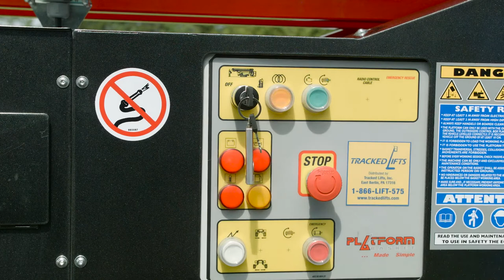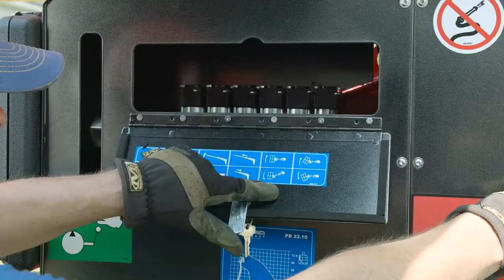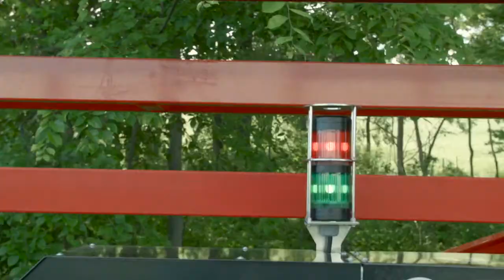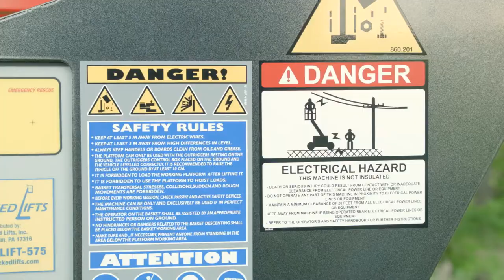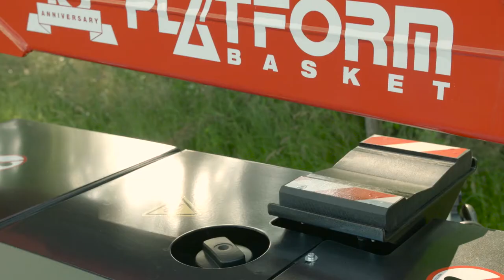72' Arborist - Platform Basket 22.10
Overview and basic operation of the Arborist 72' lift from Tracked Lifts and Platform Basket